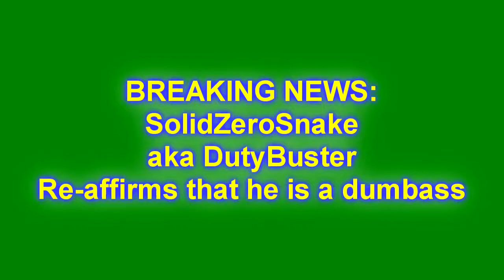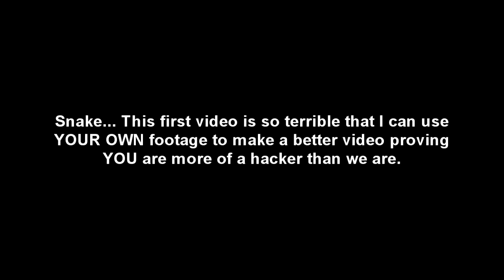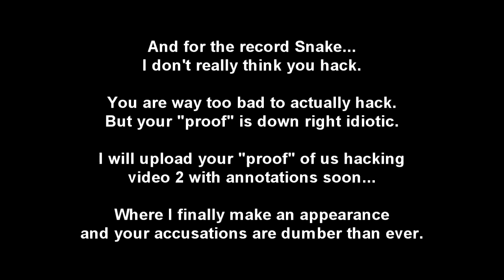SolidZeroSnake aka DutyBuster Video Proof of Taco Town Hack Video 1